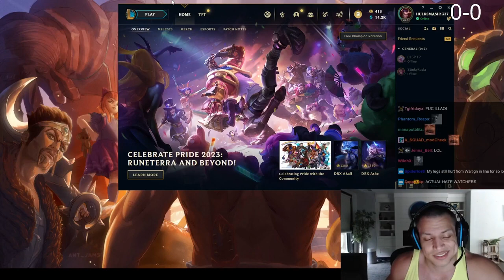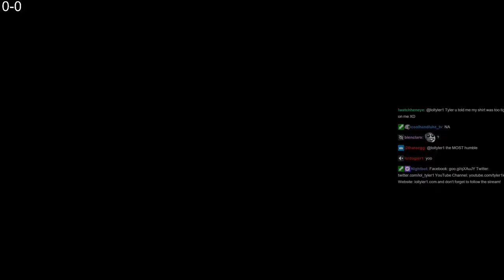Tyler1 on US Meet and Greet